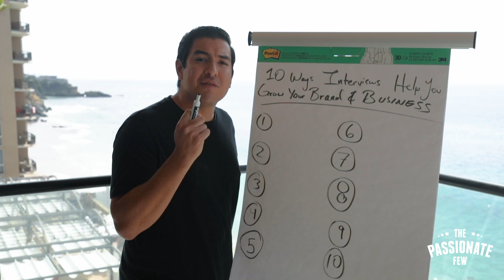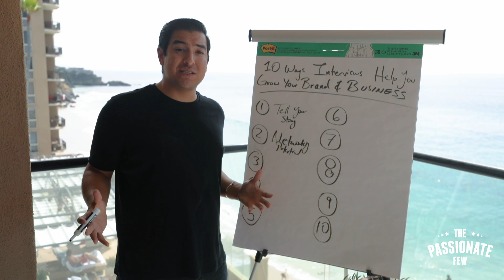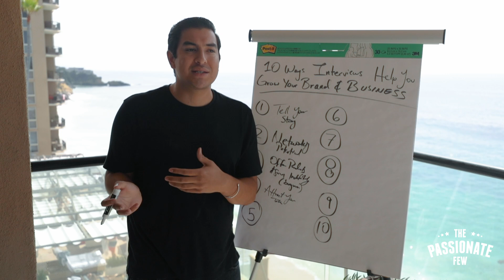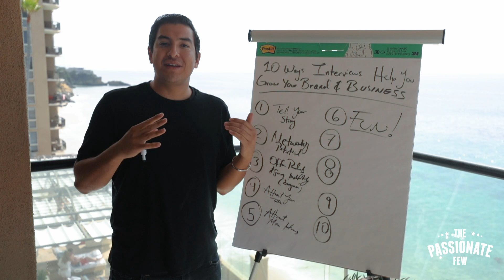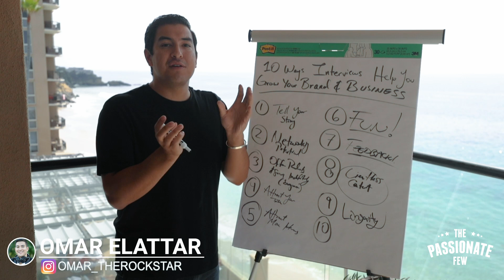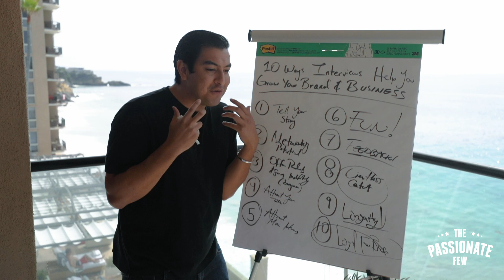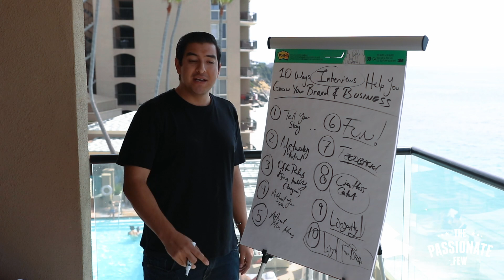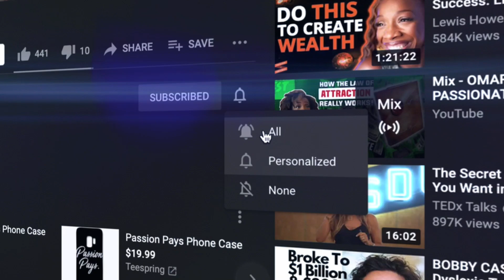10 Ways Podcasting 10x'd My Business, Brand, And Network! (2021 PODCAST AND YOUTUBE STRATEGY)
🎥 🌎 Wanna Learn The Top 10-Ways Interviewing Others OR Being Interviewed On Podcasts & YouTube Shows Can Help You Build Your Personal Brand, Business Brand & Income in 2021? I’ve interviewed over $10 Billion Dollars worth of experts & have learned how millions of people & millions of dollars are made every month via interviews online. Watch this video to learn EXACTLY what I mean so you can apply it in 2021 😉 Enjoy!

⭐️ P.S. Wanna Learn The #1 Strategy To Profitably Grow Your Personal Brand OR Business Brand In 2021?

***3 Ways You Can Connect w/ Omar & The Passionate Few Academy’s Team Further ***

Wanna Ask Omar Your #1 Life, Business or Branding Question?

Wanna Be Interviewed On The Show To Share Your Story & Business (Via ZOOM or IN-PERSON)?
(P.S. If Selected, Your Interview Package Would Help Us Feed 1 Million People In Our “1 Million Meal Challenge” Partnership w/ FEEDING AMERICA. Apply For More Info.)

Wanna Get 1-On-1 Consulting To Grow Your Personal Brand or Business Brand Online?
(APPLY HERE FOR CONSULTING W/ OMAR’s TEAM & YOUR CUSTOMIZED CONTENT-TO-PROFIT COACHING PROGRAM)